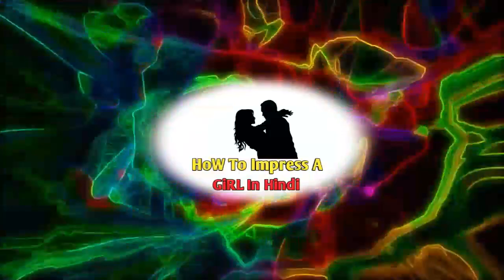लड़की को एक बात बोलो आपको कभी छोड़कर नहीं जाएगी|Ex Ko Wapis Kaise Paye|Love Tips For Men|LoVe Advic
1. guy's इस वीडियो को देखिए इस वीडियो से kosis bhi लड़की से बात कर सकते हो लड़कियों पटा सकते हो और साथ ही kuch कुछ भी कर सकते हो इस वीडियो को जरूर Dekh

when to say I Love You to a girl with 100% result |Kaise jane ki ladki like karti hai | Love Avice

अनजान लड़की से कैसे बात शुरू करें / Ladki Se Kub aur Kaise Baat Suru Karen? MUST WATCH(Hindi/Urdu)